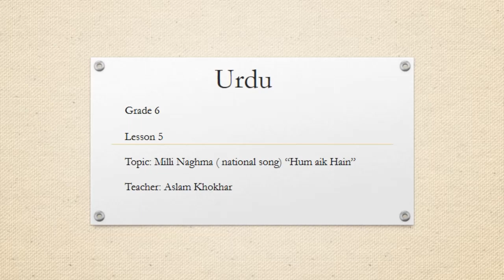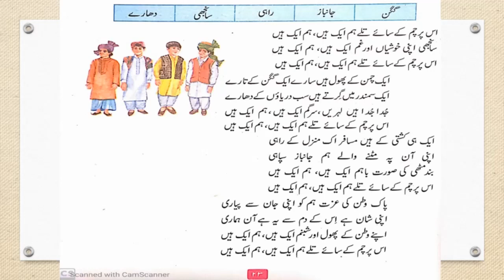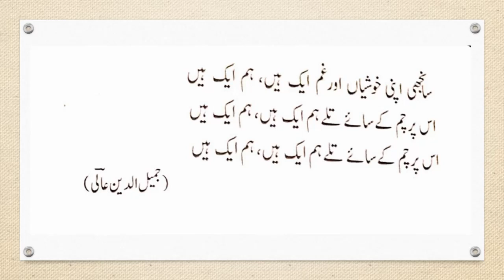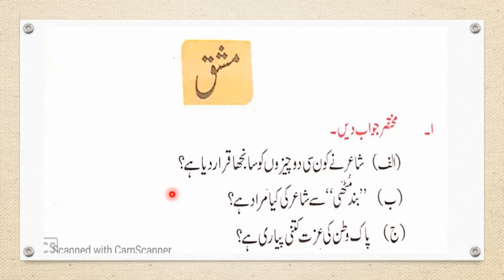Grade-6 Urdu Lecture 5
Aslam Khokhar
Urdu